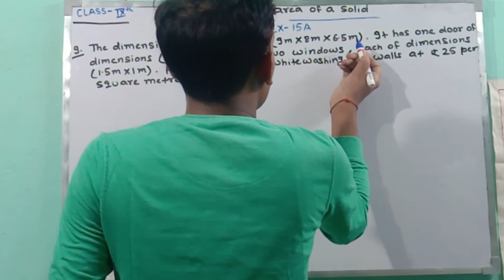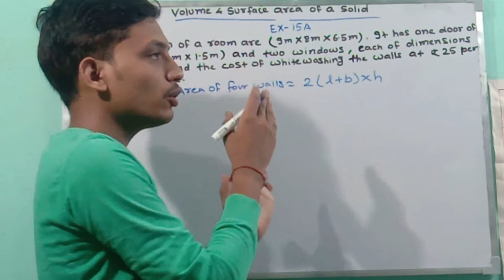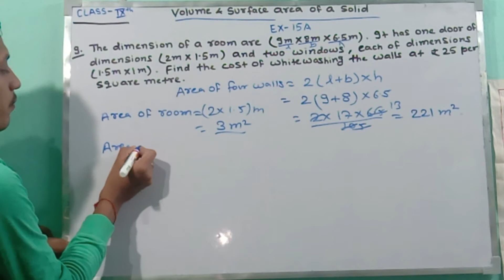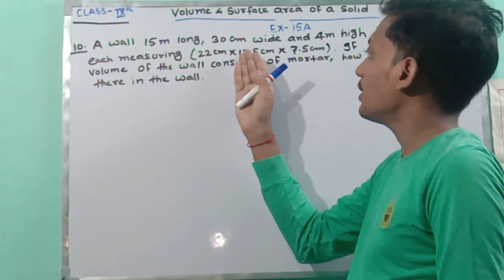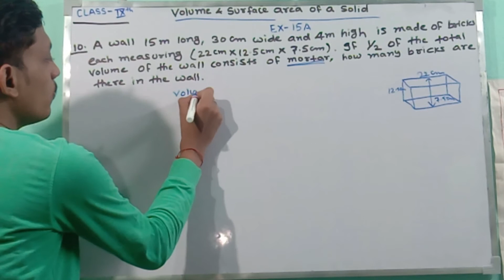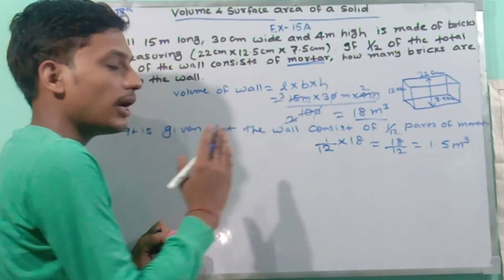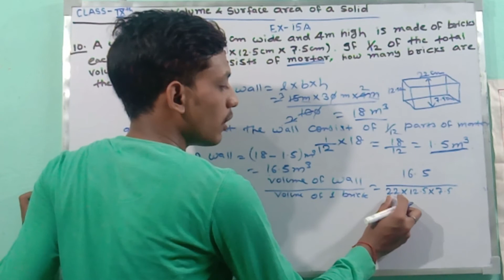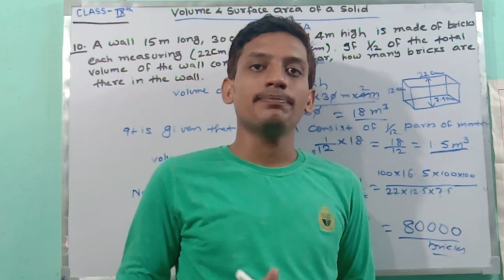Volume and Surface Area of a Solid.. Question no.9 & 10 of Exercise 15A (RS Aggarwal) Concept/trick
In this video of mathematics we will learn the volume and surface area of various geometrical shape like Cuboid , Cube, Cylinder,Cone, Sphere and hemisphere .(Full details + step by step Solutions)

Three dimensional  figure have Volume in addition to area of Surface from Which these solid figure are formed.

See this video ...if any questions then comment in comment box ...
 Thanks 😊